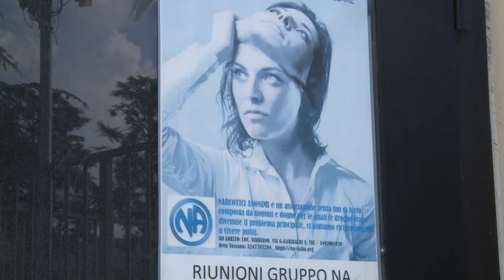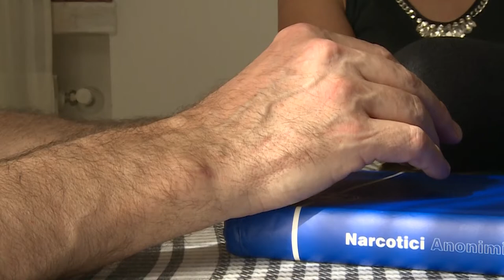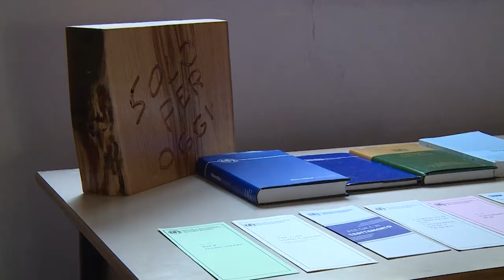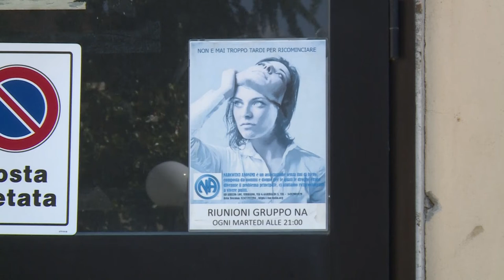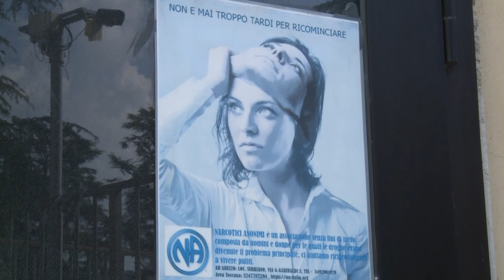Dall'inferno delle dipendenze alla rinascita, anche ad Arezzo adesso c'è il gruppo Narcotici Anonimi